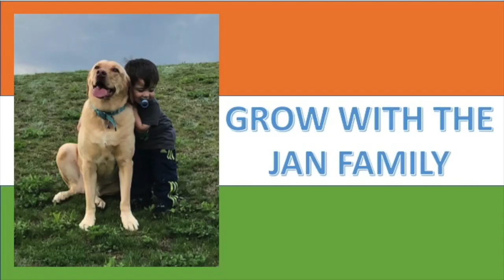Lalbaugcha Raja Visarjan / Mumbai Ganpati / Americans Reaction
Here is our reaction to Lalbaugcha Raja Visarjan, such a beautiful festival. Happy Ganesh Chaturthi!